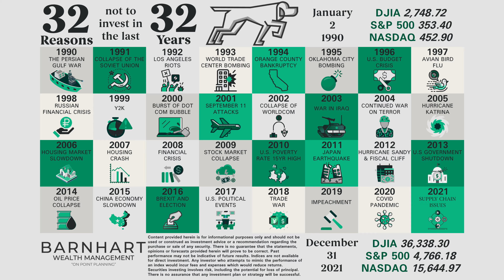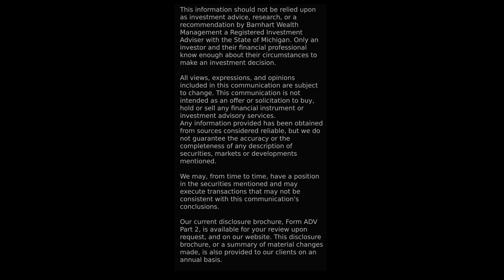32 Reasons NOT to Invest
In today's video, we review a unique reason not to invest in each of the last 32 years.

With everything going on in the markets this year, I spent a bunch of time putting together a list of reasons not to have been invested over the last 32 years, giving a reason for each respective year. Each of these events had a significant impact on the market, albeit some more than others, but nonetheless existed as a reason to get out; or not get in.

Many of you watching this will remember each of these events. But here's where it gets interesting if you had let each year’s particular risk du jour keep you out of the market, what would you have missed?

If you look in the upper right corner, you can see the prevailing index levels for the Dow, the S&P 500, and NASDAQ at beginning of 1990. Flash forward to the end of 2021, and you can see in the bottom right just how resilient the markets have proven to be over the long run. In each index, you would have multiplied your initial investment many times over. Now, is this time different? Unequivocally yes, but the truth is, it’s different every time. During times like this, I think it’s prudent to leverage perspective from others too.

Howard Marks, a billionaire investor, gives some insights as to why markets behave the way they do. He says, “In the real world, things tend to fluctuate between ‘pretty good’ and ‘not so hot.’ But in the world of investing, perception often springs from ‘flawless’ to ‘hopeless.’ The way things are seriously overdone in the markets [to either side] is one of the key characteristics of investor behavior.”

Morgan Housel, a financial writer also provides some context as to why this is. He says, “ We are extrapolating machines in a world where nothing too good or too bad lasts indefinitely. Progress happens too slowly to notice, setbacks happen too fast to ignore.” The best way to deal with uncertainty without hiding in a bunker is to save like a pessimist and invest like an optimist. Optimism and pessimism always overshoot because the only way to know the boundaries of either is to go a little bit past them.

Daniel Kahneman, the author of thinking fast and slow, says a key to investing is having “a well-calibrated sense of your future regret,” Meaning, that we should always expect that unexpected things will happen.

I hope this graphic gives you some perspective on the resiliency of the financial markets.

As always, stay the course and stay on point.